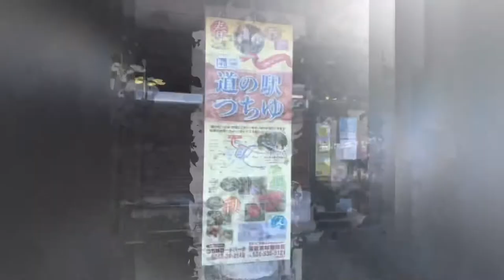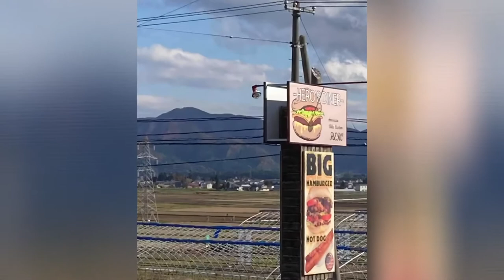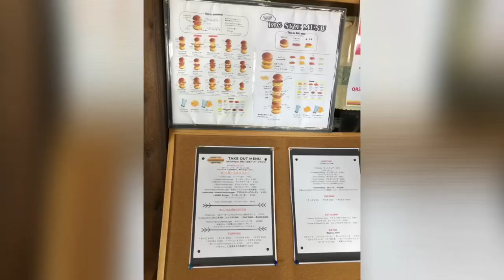Delight NorthEast American community 2020 福島猪苗代ツーリング